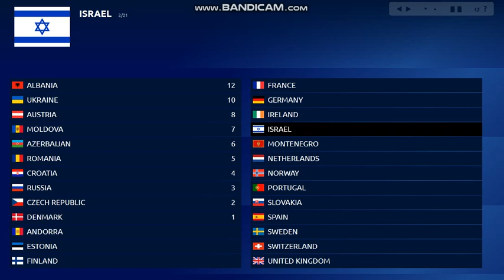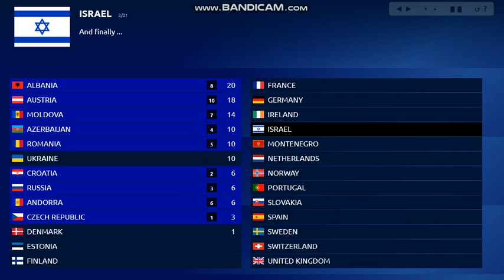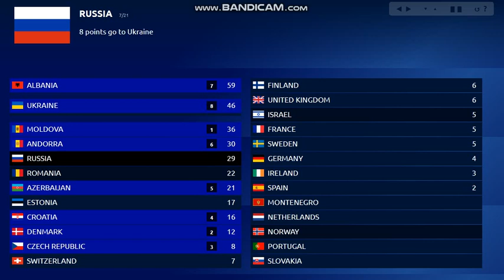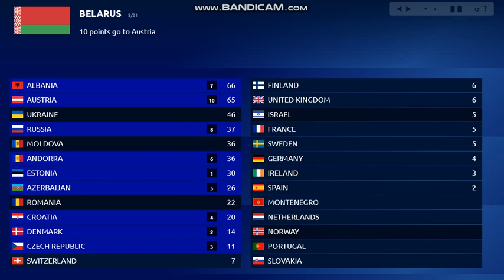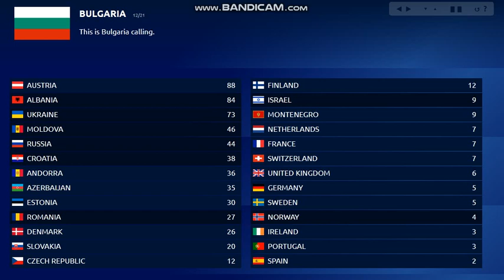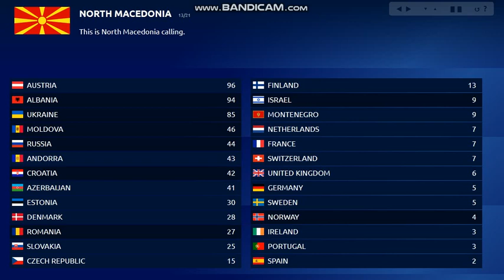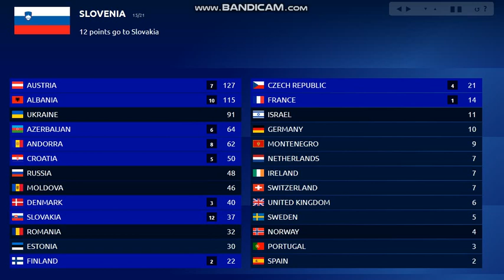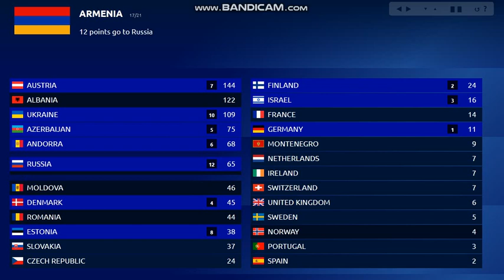Own Eurovision Song Contest 61 Final Voting (Part 1-3)